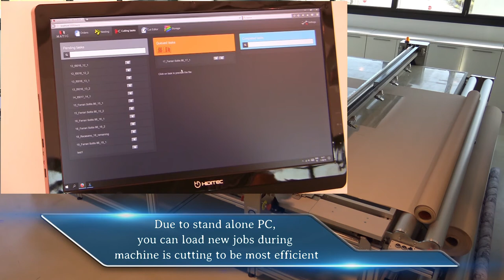Automatic cutting machines for roller blinds and screens / M1-PC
Automatic XY Cutter for Roller Blinds: M1-PC and Athenea Workflow Management Software used in combination to cut roller blinds. M1-PC is also ideal for cutting panels, vertical blinds, roman shades, mosquito nets and samples etc.